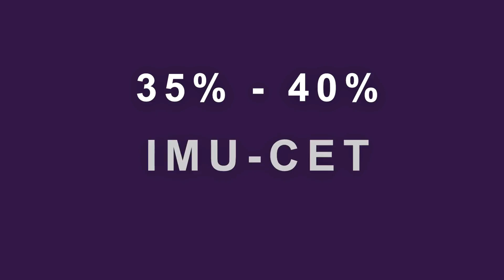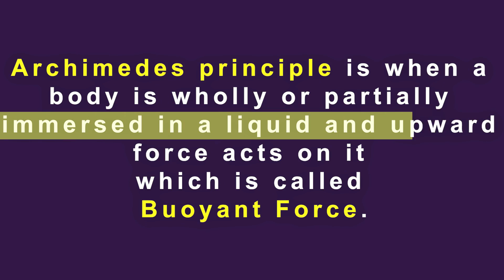Understand the pattern IMU CET EXAM